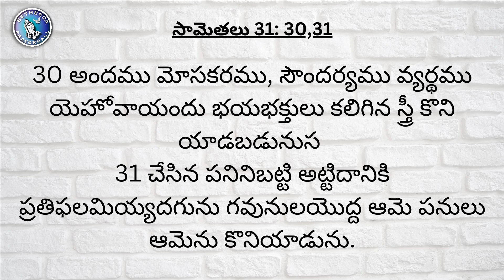అందము మోసకరము, సౌందర్యము వ్యర్థము | అనుదిన వాగ్దానం | DEC 7th || #436